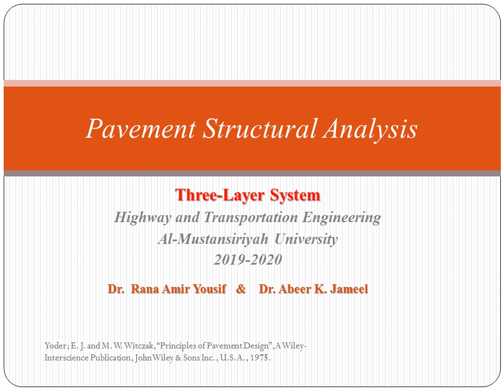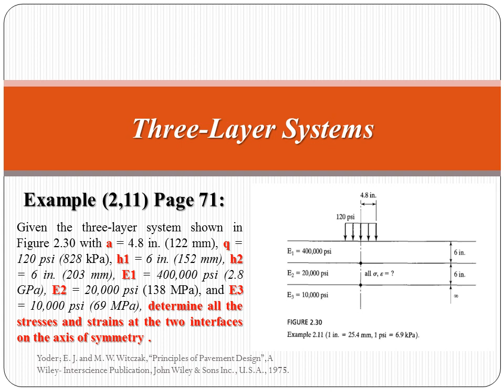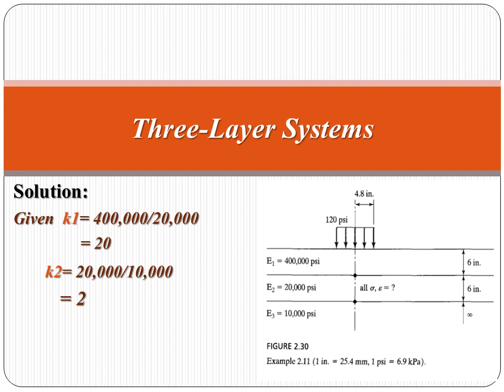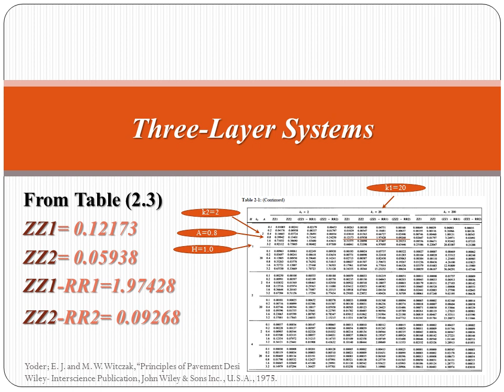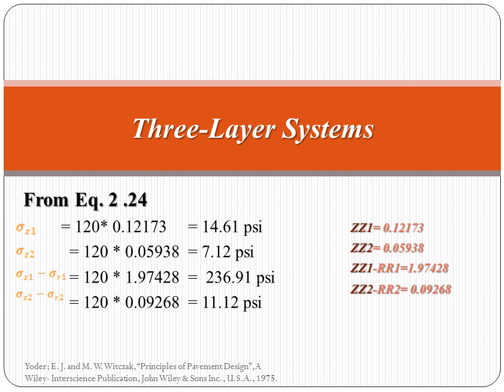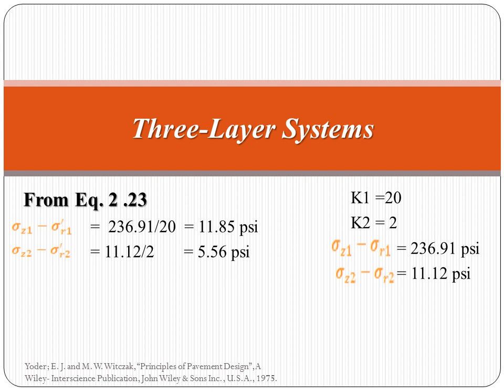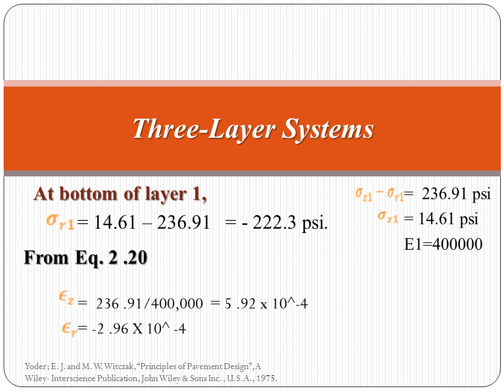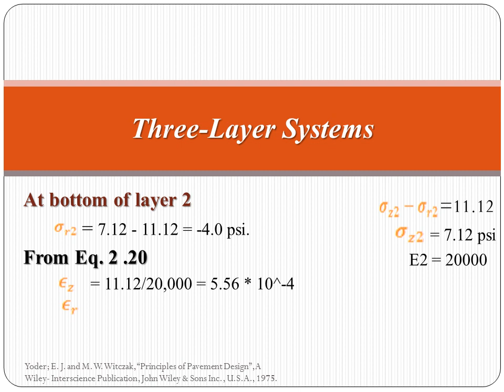Pavement Analysis, Lecture 13, Three Layers System, Jones table, Example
To Undergraduate Students, Third Level, Highway and Transportation Engineering, College of Engineering, Mustansiriyah University

This lecture aims to explain the concept of the three-layer system and how to determine the stresses and strains based on related theory. This lecture focuses on the Jone's table method to estimate stresses factors that can be used to estimate the vertical and radial stresses and strains at the top and bottom of each layer through working on Example 2.11.

source of this lecture is

 Yoder; E. J. and M. W. Witczak, “Principles of Pavement Design”, A Wiley- Interscience Publication, John Wiley & Sons Inc., U.S.A., 1975.

You can join the class code 55ec3a3 or go to you student profile at the university website to download the slides of this presentation as a power point show

Write your questions in the comments space